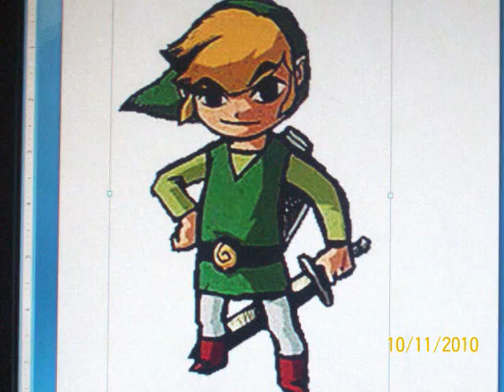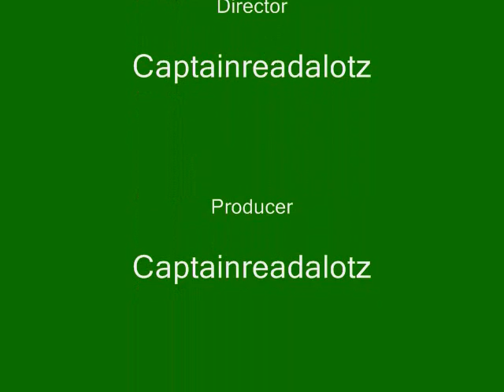Zelda and Link photos.wmv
I do not own these photos or this music